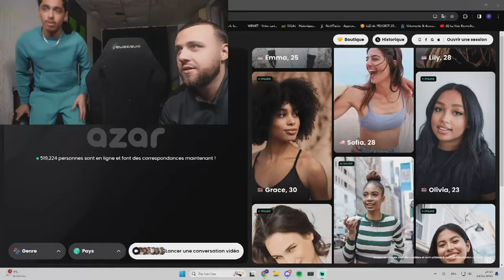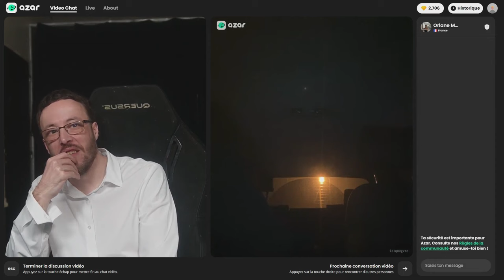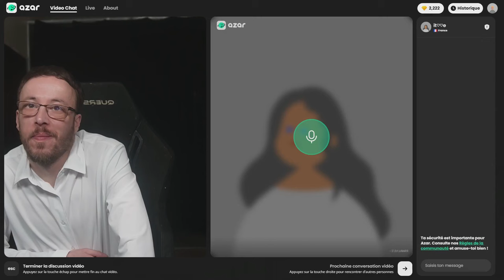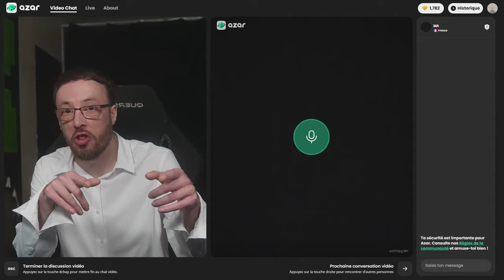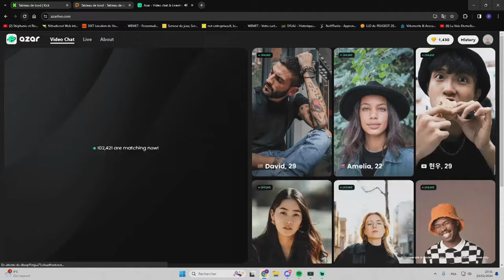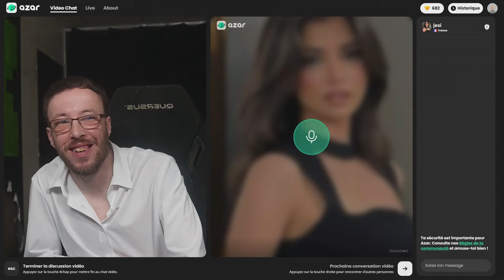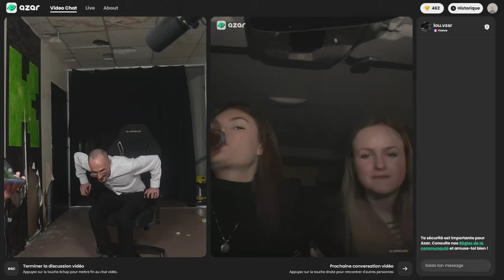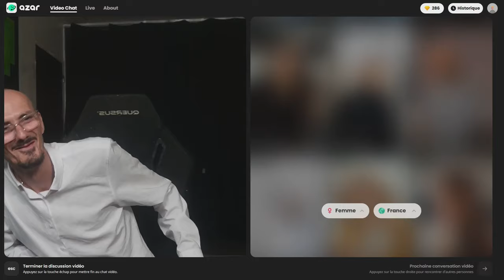JP SE FAIT ÉTEINDRE SA CLOPE PAR SAFINE ET NARUTO😂JP DANCE POUR DRAGUER SUR AZAR😂JEANPORMANOVE JP